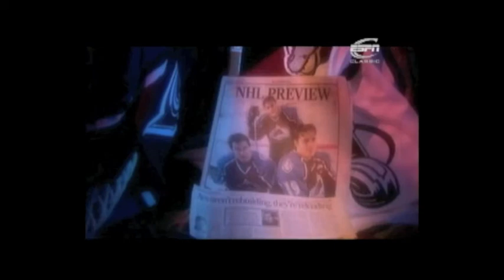ESPN The Season - Colorado Avalanche Part 1.1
ESPN follows the 2003-04 Avalanche season.  The Avalanche team featured a stacked roster of Forsberg, Sakic, Hejduk, Tanguay, Blake, Foote, Kariya, and Selanne.

Part 1.1 of 1.4